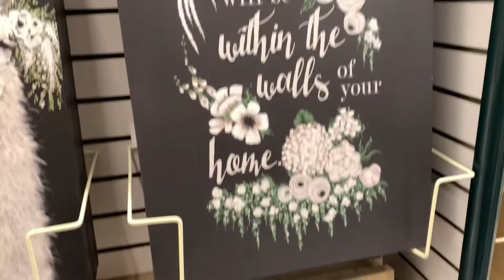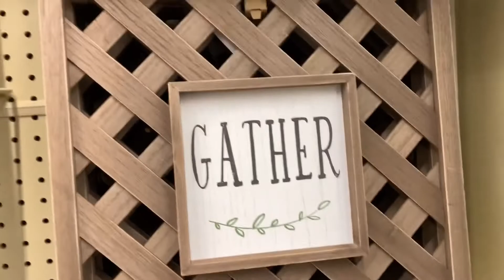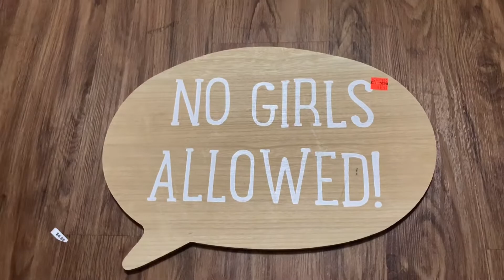The Great Debate | Shop With Us | HOBBY LOBBY CLEARANCE HAUL